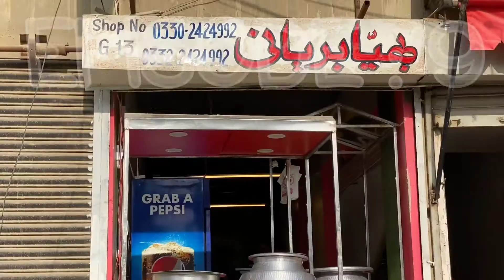Best Biryani In Town | Bhaiyya Biryani | Food Vlog | Azmat Ullah Khan.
Bhaiya biryani is one of the most underrated biryani in town must go and tst the magic of their taste of biryani maza sab se juda
Quality = 10/10
Quantity = 10/10

Location : Bhaiyya Biryani Munawwar Chowrangi Johar Branch
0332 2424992